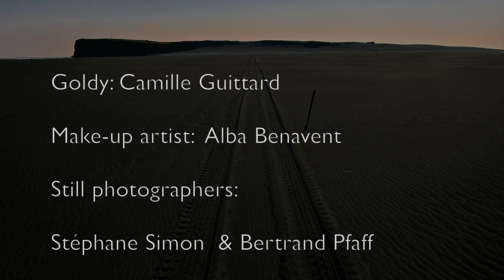AnotherOx, Ash Desert Sea